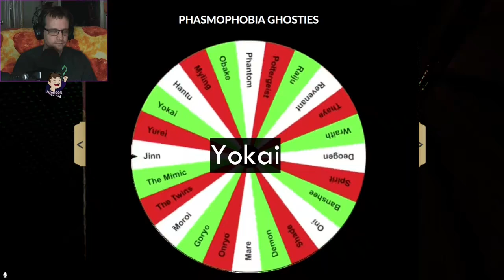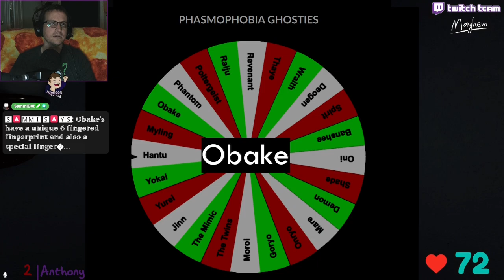That answers that question - Phasmophobia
Ghost Gambling returns playing Solo tonight, playing some random maps and more goodness.  Hope you enjoy, please do tell your friends!